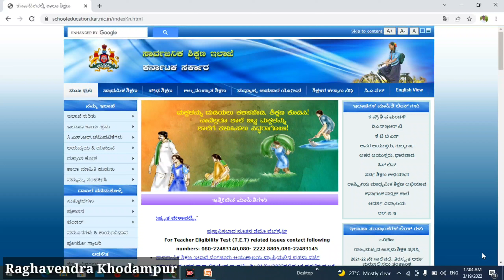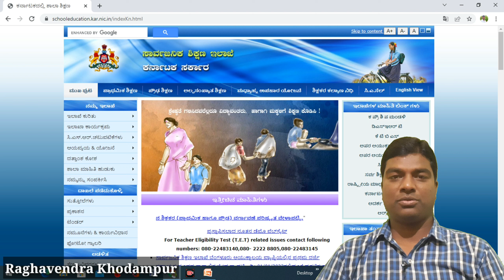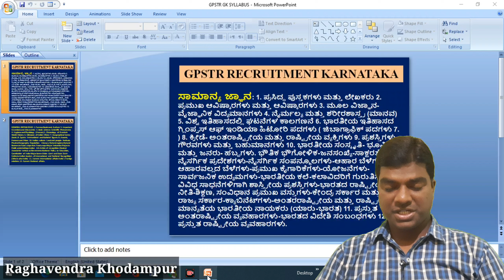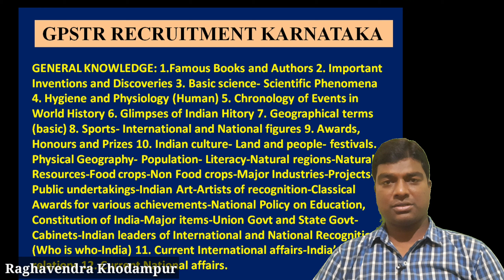15000 GPSTR Recruitment 2022Karnataka॥KARTET॥TET Karnataka॥GPSTR Notification 2022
15000 GPSTR Recruitment 2022Karnataka॥KARTET॥TET Karnataka॥GPSTR Notification 2022

1)pre primary education-RTE
2)Primary education
nmms,inspire award,scholarships,ssp,nsp,hostel,CCE, and many more
3)high school /secondary education
4)student achivement tracking system(SATS Karnataka)
5)kseeb
7)mid day meal karnataka
8)incentives
9)out of school children-OOSC
10)biert-child with special need(CWSN)
11)Block resource center-DIET-DDPI-CPI -DSERT-SCHOOL EDUCATION KARNATAKA
12)Teacher training -B.Ed,D.Ed,TTE,NALI KALI,
13)RTE admission,rte application,rte sellection process
14)pu education academic and administrative information
15)graduate,degree,BE,diploma,relted information
16)teacher reqirment,appointment,promotion ,tet exam